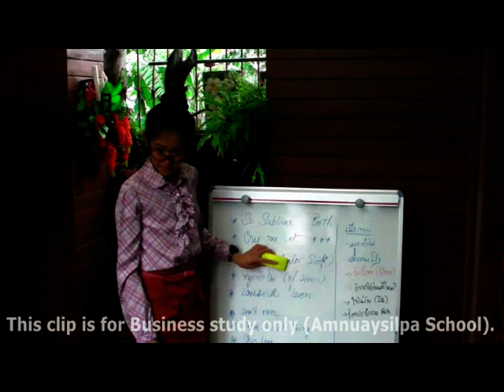Monster bite Pinta Au Non